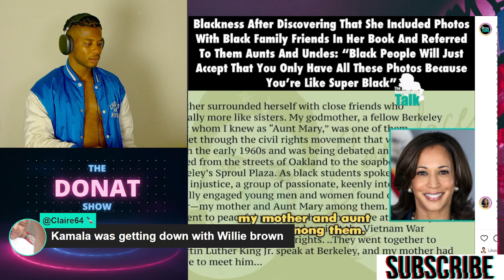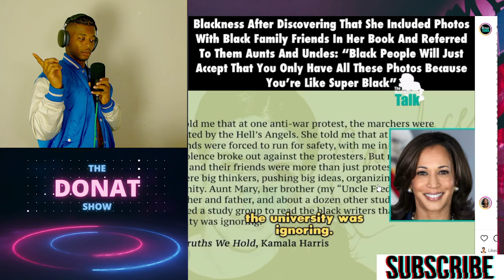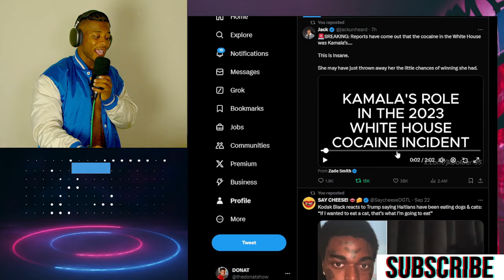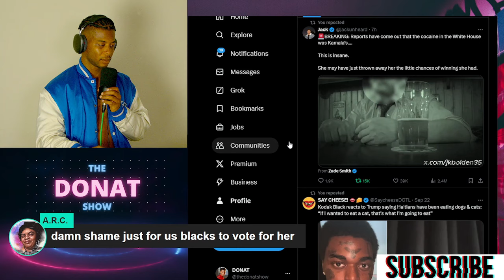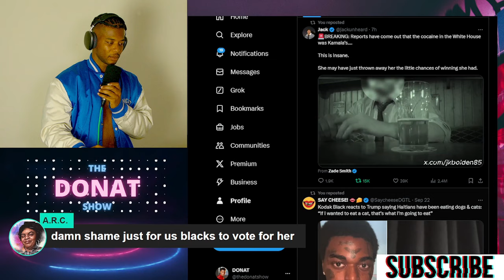Candace Owens EXPOSES Kamala Harris GRIFTING BLACK AMERICAN HERITAGE +